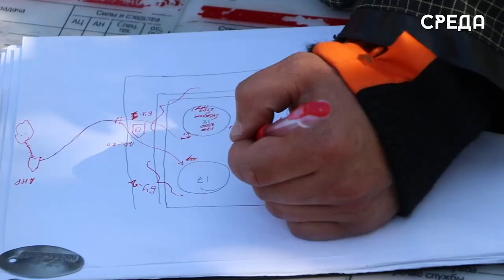Пожарные Махачкалы приняли участие в тушении условного пожара на нефтебазе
Махачкалинский пожарный гарнизон принял участие в тушении условного пожара на нефтебазе ООО «Каспетросервис». Как отметил руководитель учений - начальник Управления организации пожаротушения и проведения аварийно-спасательных работ ГУ МЧС России по РД Ахмед Байбатыров, учения прошли с целью тренировки личного состава подразделений ФПС и частной пожарной охраны действиям по тушению условного пожара в нефтяных резервуарах, а также совершенствования тактического и профессионального мастерства личного состава ФПС.